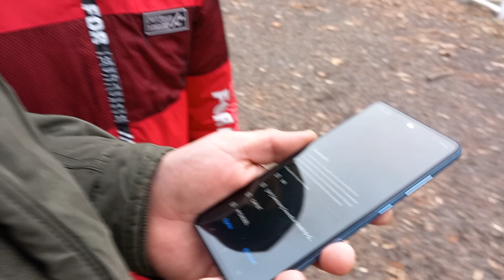Clip nou ❌️ Mihai Radu ➡️